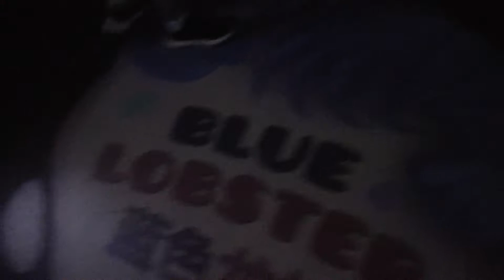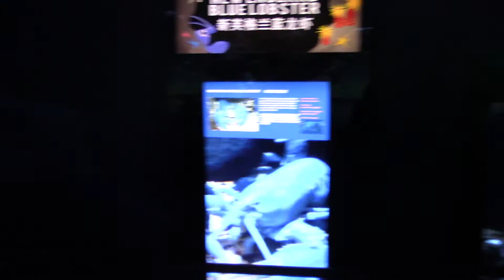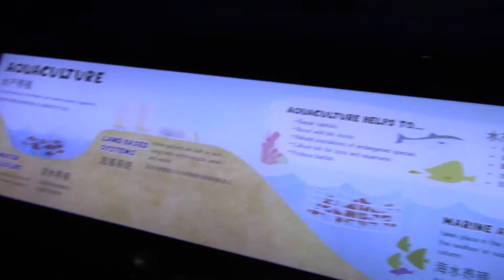My Best Adventure in Singapore part 3